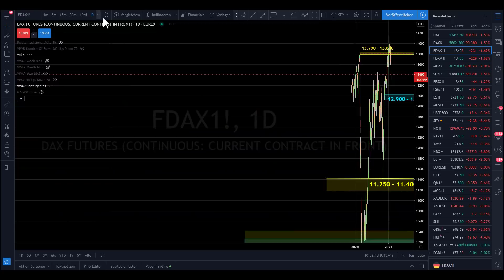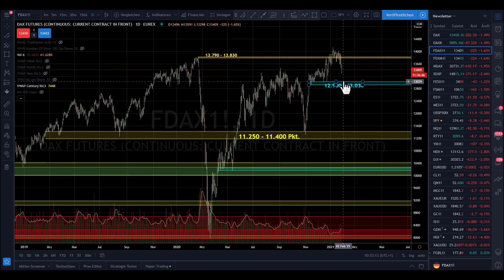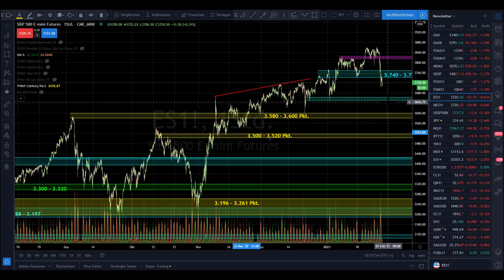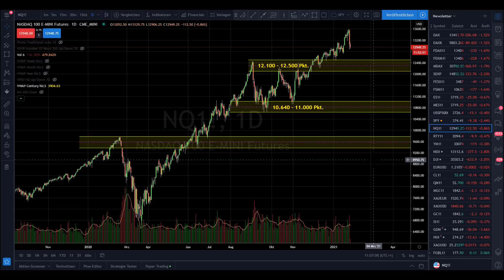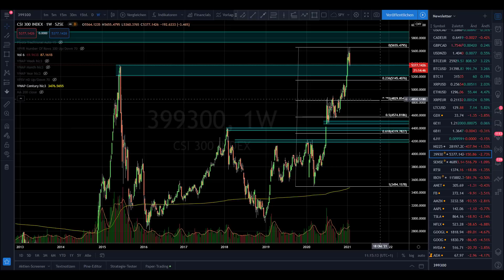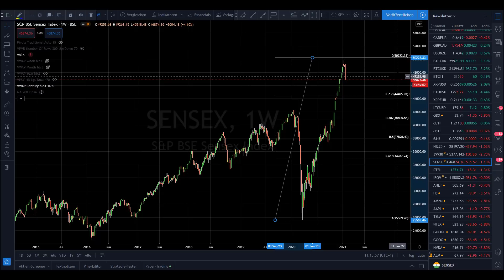BÖRSE AKTUELL - Markt fällt was nun?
Börse Aktuell - Markt fällt was nun? Vor dieser Frage stehen wahrscheinlich aktuell viele Anleger. Die wichtigste Maxime an der Börse ist es, Ruhe zu bewahren. Wir müssen uns fragen, was wir überhaupt mit unseren Investments erreichen wollen. Denn einen Plan, was wann wo zu tun ist, sollten wir uns bereits VOR dem Investment bereitgelegt haben.
In dieser Ausgabe der Börse Aktuell besprechen wir die Charttechnische Situation der Märkte und loten die nächsten Kursziele aus.

In meinem Kanal finden Sie Informationen zum Daytrading, die wirklich wichtig und relevant sind. Alles über Börse, Charttechnik, Futures, Trading, Aktien & Co.

Über mich
Ich bin Mario Steinrücken, Daytrader und Börsenverrückter mit mehr als 30.000 realen Trades. Ich habe mich auf das Orderflow Trading im E-Mini S&P 500 Futures (ES), Nasdaq 100 Futures (NQ) und Dow Jones Futures (YM) spezialisiert. Meine professionelle Trader Laufbahn startete ich 2004 im Aktienhandel der Börse Stuttgart. Später arbeitete ich erfolgreich zusammen mit Dirk Müller an der Frankfurter Börse im Aktienhandel. Ich besitze die Xetra- und Eurex Lizenz und war ebenso als Futures Trader bei der Wertpapiereigenhandelsgesellschaft „Gass Capital Markets“ in Frankfurt tätig.

Die Inhaber erheben nicht den Anspruch auf Vollständigkeit und Unfehlbarkeit bei den veröffentlichten Analysen.

Die Inhaber der übernehmen keine Verantwortung für eventuelle Verluste, welche durch Börsengeschäfte des Kunden entstehen.

Insbesondere weisen die Inhaber hierbei auf die bei Geschäften mit derivativen Finanzinstrumenten besonders hohen Risiken hin. Der Handel mit Derivaten ist ein Finanztermingeschäft, den Chancen stehen entsprechende Risiken bis hin zum Totalverlust gegenüber.

Der Handel mit Futures, Forex, Hebelzertifikaten und CFD ́s birgt ein hohes Risiko und ist nicht für jeden Investor geeignet.
Ein Investor kann möglicherweise mehr als das eingezahlte Kapital verlieren. Für den Handel sollte nur Risikokapital verwendet werden, bzw. Teile des Risikokapitals. Risikokapital ist Geld, bei dessen Verlust sich keine Änderung der Finanzsituation ergibt bzw. keinen Einfluss auf das Leben mit sich bringt.
Eine in der Vergangenheit erzielte Performance ist keine Garantie für zukünftige Gewinne. Testimonials, die auf dieser Website erscheinen, sind nicht repräsentativ für andere Kunden und sind keine Garantie für zukünftige Leistungen oder Erfolge.